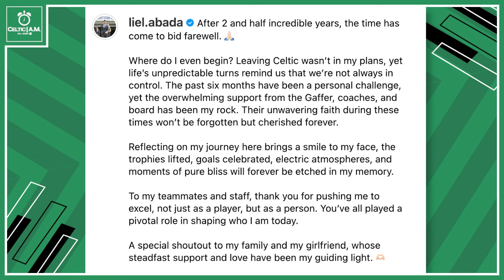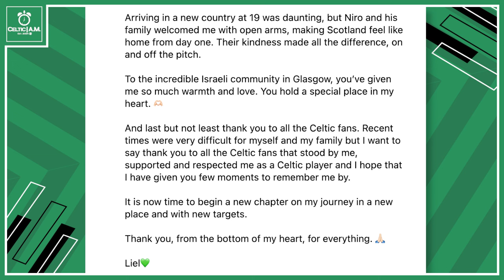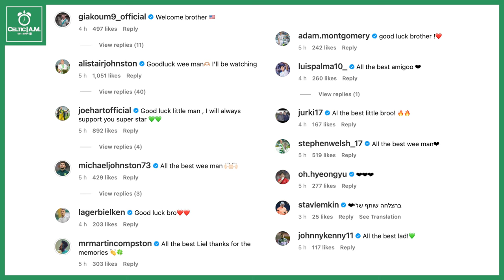Liel Abada departs with a stirring Celtic message | Bernabei exit, Lennon & Livingston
Hamish covers the departures of Liel Abada and Alexandro Bernabei from Celtic and looks ahead to the cup clash against Livingston.

Chapters:
00:00 Intro
00:26 Liel Abada
07:56 Alexandro Bernabei
10:12 Celtic vs Livingston